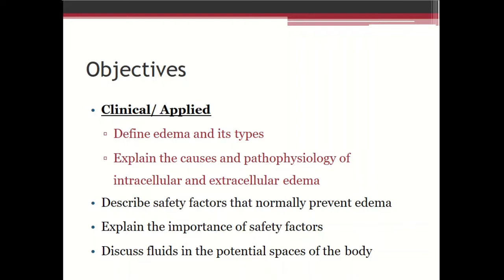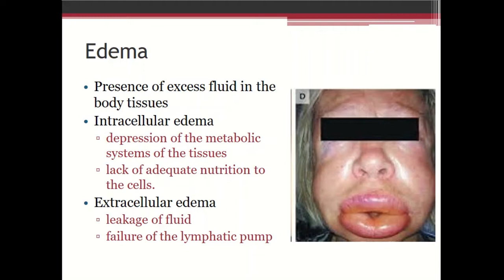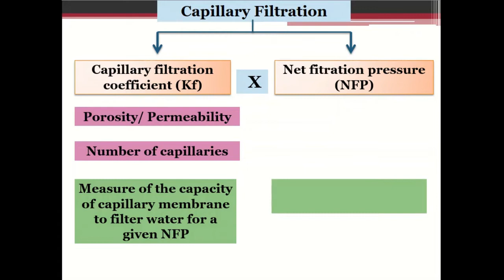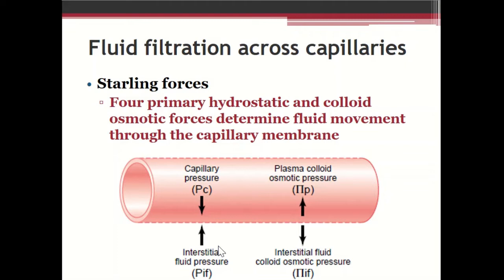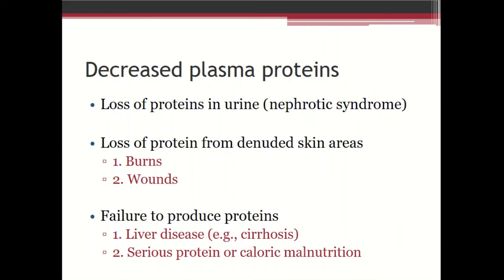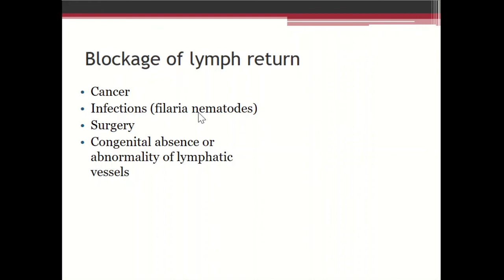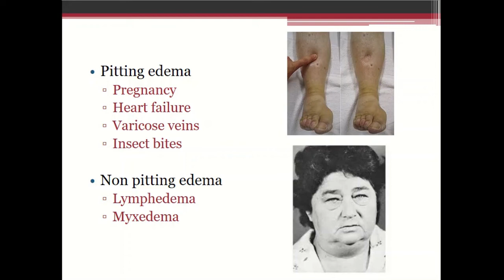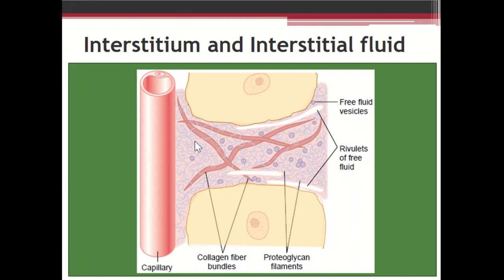Edema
Reference: Guyton and Hall textbook  of Medical Physiology